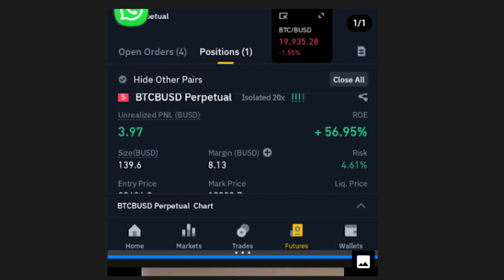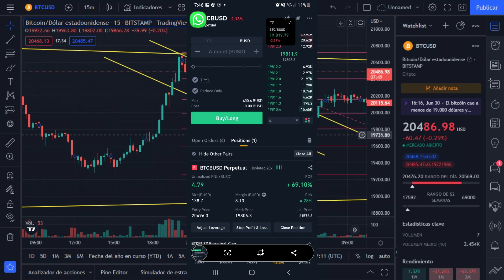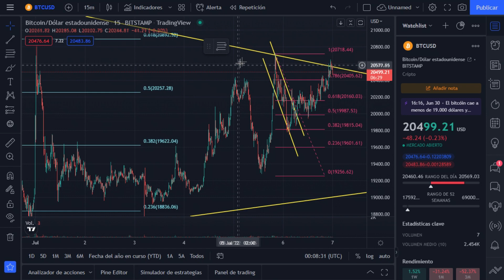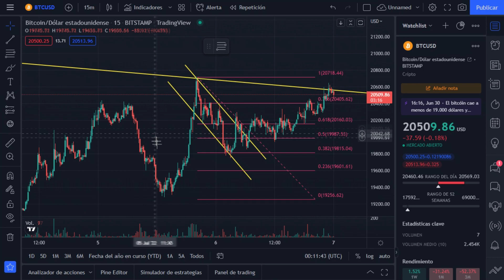¡BITCOIN PODRÍA SUBIR! * Trading de Bitcoin con 20x*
Hoy veremos como hago trading de Bitcoin.